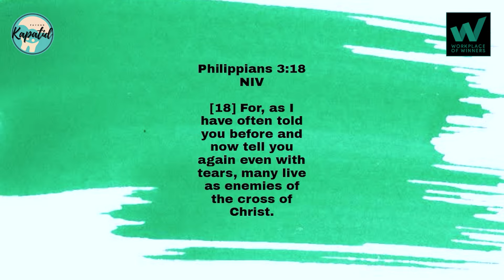Kaya Pa Ba? | Payong Kapatid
Magkabilaan na problema sa buhay at hindi mo na alam kung anong gagawin?
Kaya pa ba? o Susuko ka na?

Pakinggan natin ang mga payo na makakatulong upang tayo ay magpatuloy sa buhay!

Kita-kits ngayong HUWEBES, 7PM sa payongkapatid !